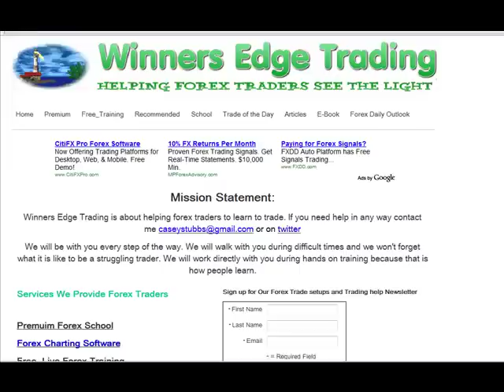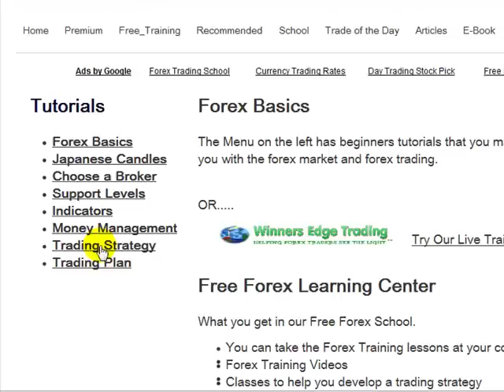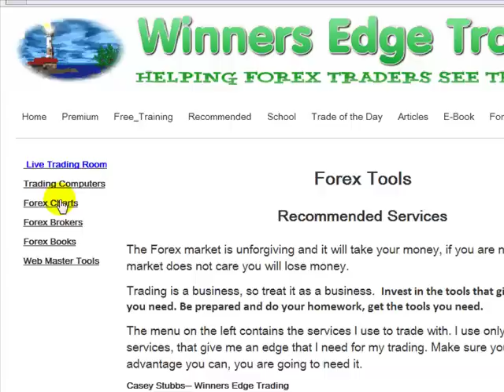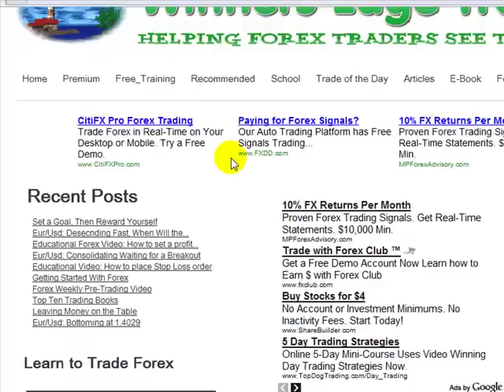Welcome To Winners Edge Trading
Our goal is to teach you to trade proftiably and this video is an introduction of all that you will find on our site.